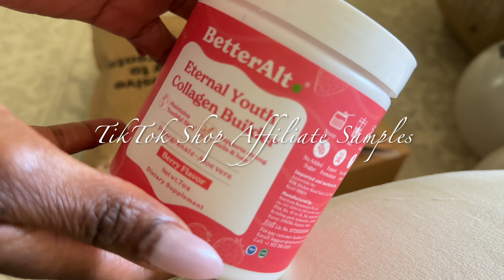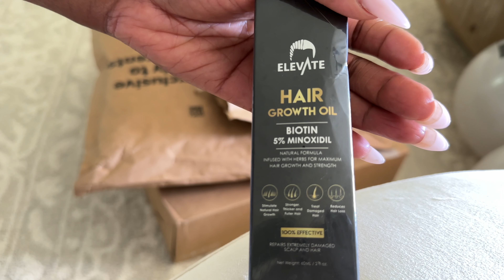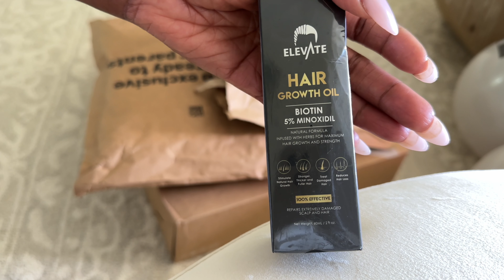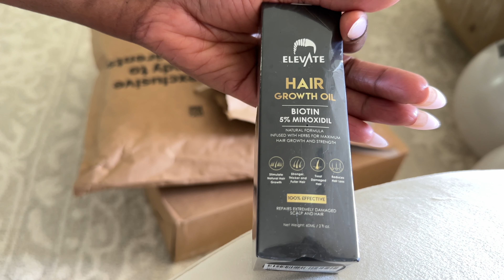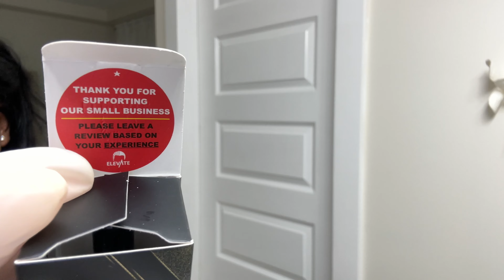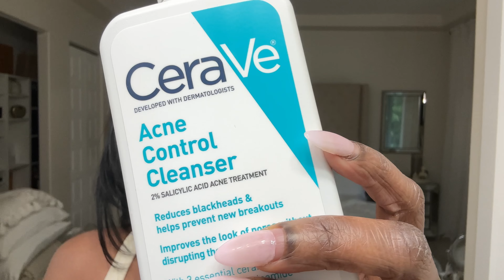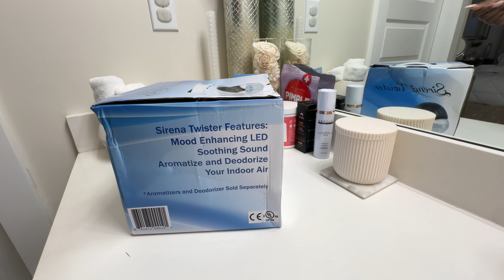5% Minoxidil Biotin Growth Hair Oil / TikTok Shop Affiliate PR Unboxing/Skin Care 4K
Hey Divas      Xoxo

I DO EVERYTHING IN BEAUTY ON THIS CHANNEL!!!

Licensed Full Specialist Esthetician
Beauty Enthusiast
SKIN CARE~ SKIN HEALTH~ HAIR~ LIFESTYLE

"Life Style Home Decor~ How to style~ DIY ~Hauls
Vlogs and Rants and more…..

@quengwenxoxo on all platforms
This is at no cost to you.
Thank you for supporting
QUEENGWEN X😘X😘